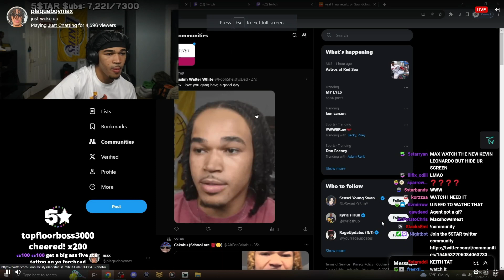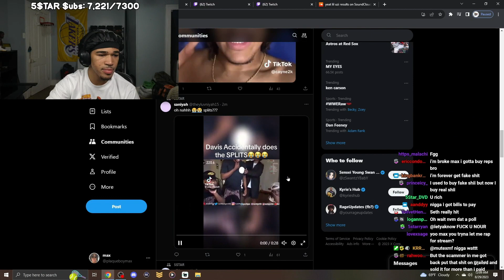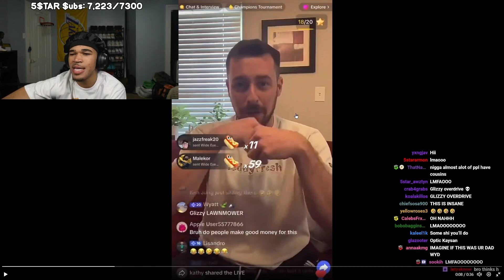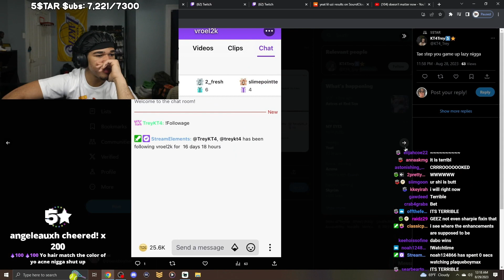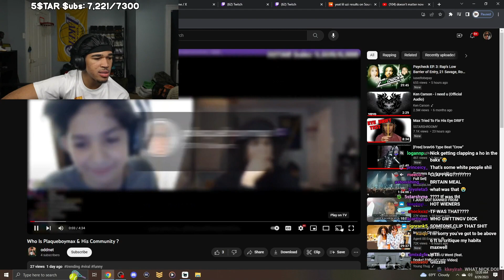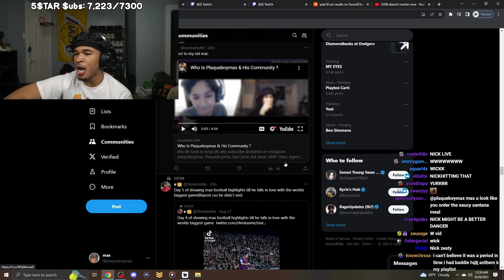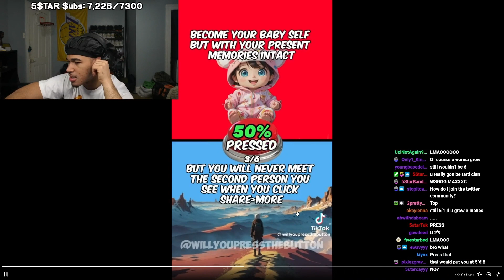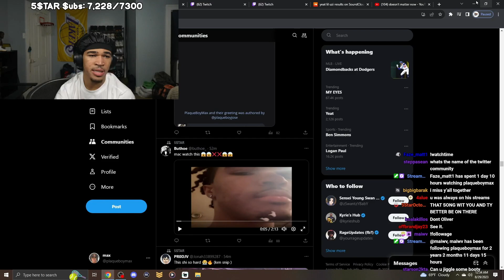PlaqueBoyMax Goes Through 5$tar Twitter Community #2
Maxplug:/ ​⁠ @maxplug5